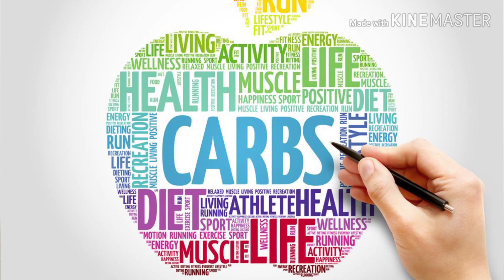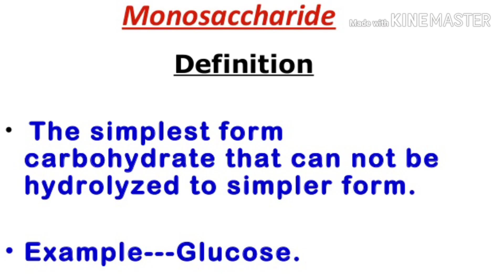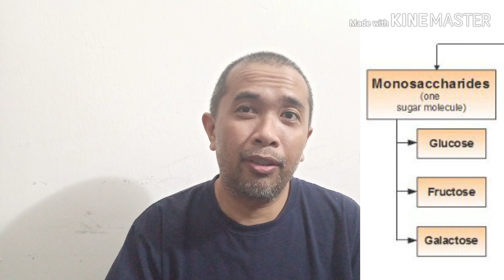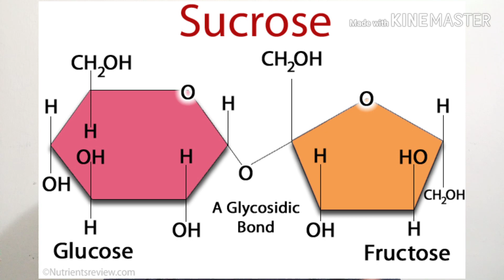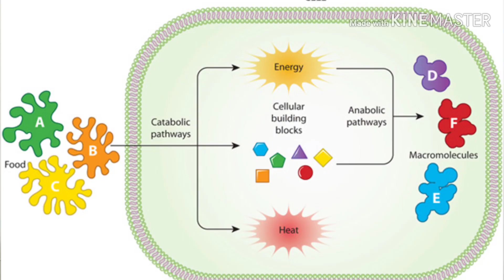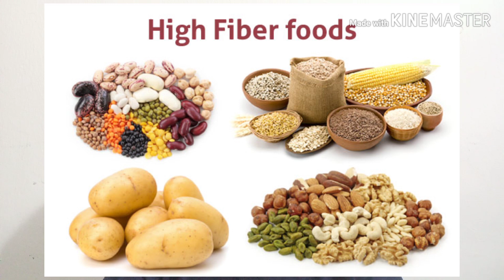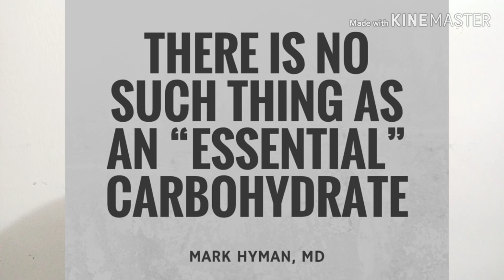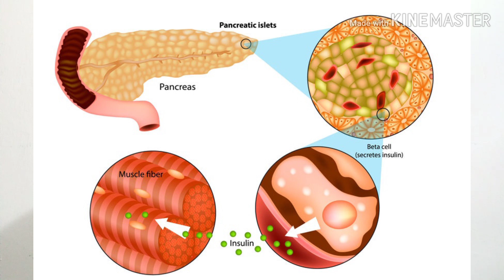KARBOHIDRAT Dan Kaitannya Dengan Obesiti/Penyakit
Sila tonton video ini untuk mempelajari ilmu berkenaan karbohidrat.